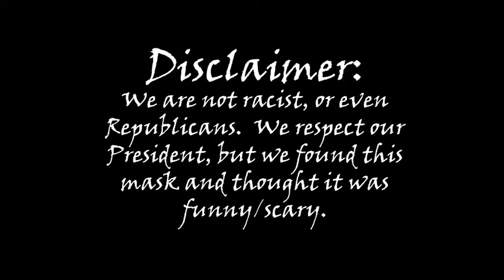B O B